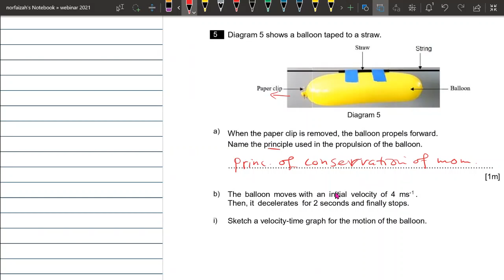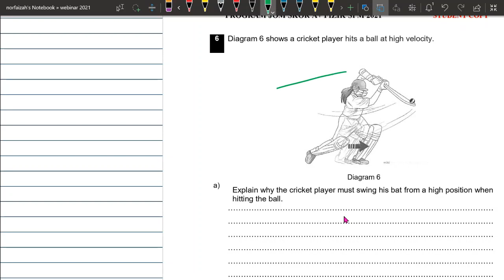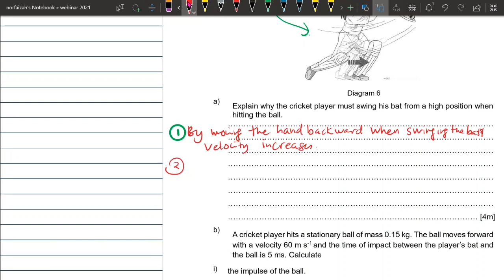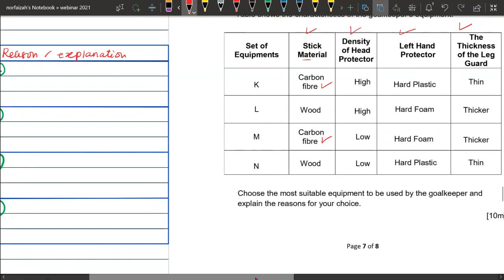Forces and Motion I Part II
Discussion on Topic Forces and Motion I